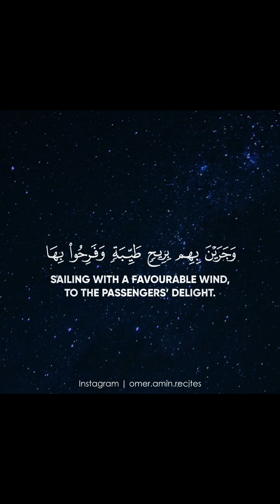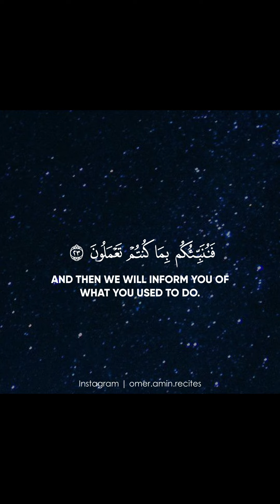Soothing Recitation from Surah Yunus | ❤️ ما تيسر من سورة يونس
وَذَكِّرۡ فَإِنَّ ٱلذِّكۡرَىٰ تَنفَعُ ٱلۡمُؤۡمِنِینَ
And remind, for indeed reminding benefits the Believers." [51:55]